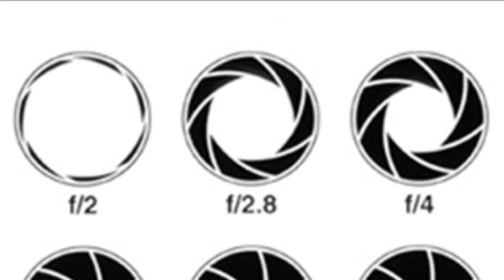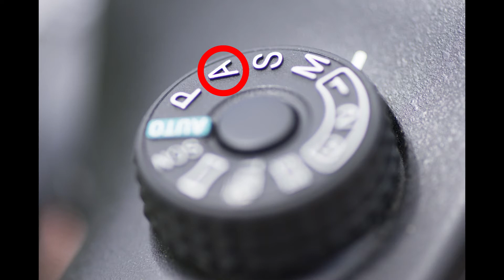Ouverture et Profondeur de champs - Les Bases de la Photographie 1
Découvrez au travers de cette vidéo une notion fondamentale en photographie, l'ouverture, et son impact sur la profondeur de champs de vos images, c'est à dire la zone de netteté.